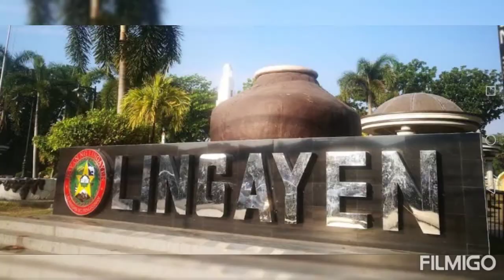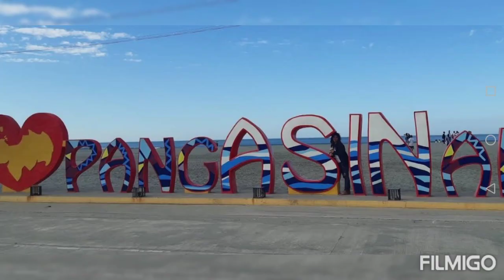Title Lingayen, Pangasinan